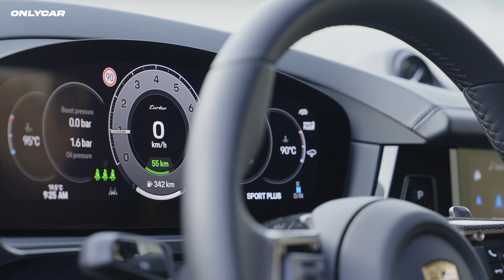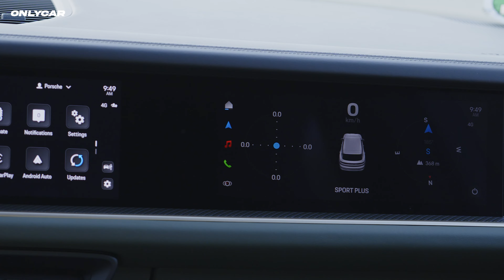2024 Porsche Cayenne Turbo E-Hybrid Interior Cockpit